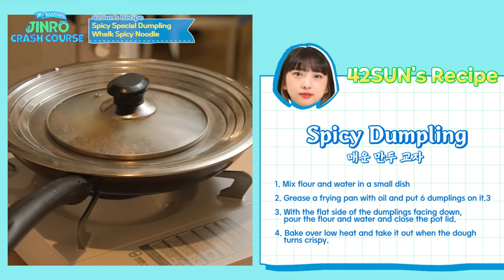🚩🌏 (42Sun focus) EP.01 | The best K-convenience store anju recipe? | K-Culture Crash Course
42Sun’s cooking skills with K-convenience store ingredients make?
Whelk spicy noodle and spicy dumpling!
And the best pairing for these dishes is?
Check out the full version!